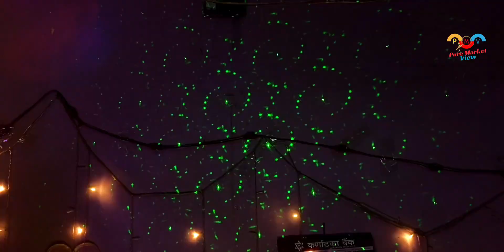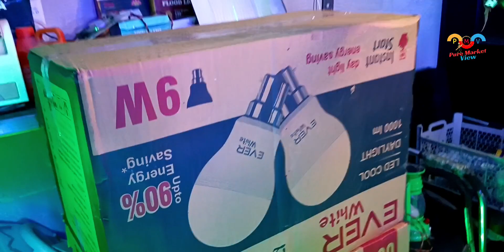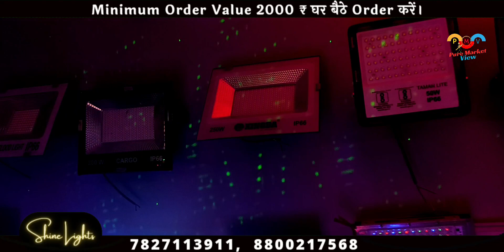Diwali Fancy Lights Ka Godam, Diwali Light Market In Delhi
Diwali Fancy Lights Ka Godam, Sabhi Lights Market Se Sasti | Dhamakedaar Offers Ke Sath Sirf 2000 Me

Hello Friends,

Warehouse:
Shine Lights
Address:
House no. 8 , gali no. 1 , rashid market , near dera baba karam singh gurudwara ,  delhi 32

This Video is made for Education Purpose only to give Market related Information. Pure Market View & YOUTUBE is not be responsible for any Profit or Loss in any kind of Business. Its all depend on Customer's Business Plan & Hard Work before buying anything. Must research Market from your side before any kind of Business.

ये वीडियो सिर्फ होलसेल मार्किट की जानकारी देने के उद्देस्य से बनाई गयी है | Pure Market View और YOUTUBE  किसी भी तरह से Paid Promotion नहीं करता | यदि आप वीडियो के माध्यम से कोई भी खरीदारी करते है और आपके साथ कुछ धोका या नुक्सान होता है तो इसमें Pure Market View और YOUTUBE की कोई जिम्मेदारी नहीं होगी | ग्राहक अपनी खरीदारी अपने सूझ बुझ से और सोच समझ के करे ।

diwali lights
decoration light
diwali market in delhi
diwali light market
diwali wholesale market
smart gadgets
unique gadgets on amazon
unique products
unique products in delhi
smart home appliances
unique gadgets
unique gadgets in delhi
diwali led lights wholesale
diwali decoration lights wholesale
diwali lights in wholesale
diwali decoration light wholesale market in delhi
diwali led lights wholesale in delhi
diwali decoration light
diwali led light diwali light market in delhi
led light business in hindi
cheapest diwali light
diwali decoration wholesale market in delhi
diwali decoration items wholesale in delhi
diwali decoration items wholesale market
led lights
led light wholesale
wholesale led lights
delhi led light wholesaler
led tube light wholesaler
led light manufacturer
flood light wholesaler delhi
fancy lights wholesale market in delhi
rope light holesaler delhi
fancy light market in delhi
fancy lights at wholesale price
fancy lights wholesaler
cheapest fancy light
bhagirath palace light market
bhagirath palace
bhagirath palace electrical market
bhagirath palace light market delhi
bhagirath palace lights market
bhagirath palace market
bhagirath palace delhi
bhagirath palace dj market
light market
diwali decoration light wholesale
wholesale led fairy lights
led fairy lights wholesale
festive lights wholesale
chinese lantern wholesale
deepavali ka light
lights for deepawali
light for deepawali
shubh diwali light
diwali special diyas
wholesale globe string lights
dipawali wala lightdiwali light market in delhi chandni chowkwholesale string lightsdecorative led lights wholesale